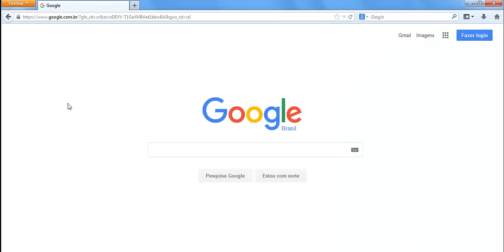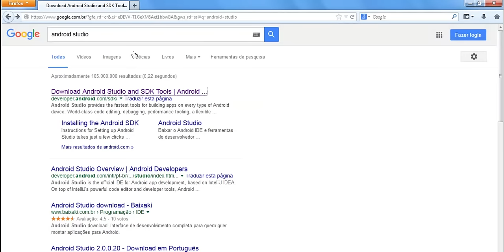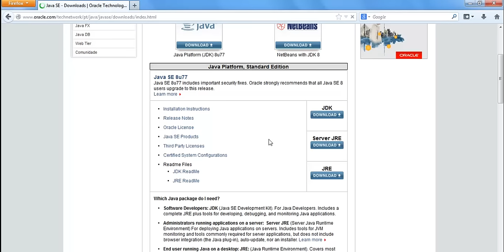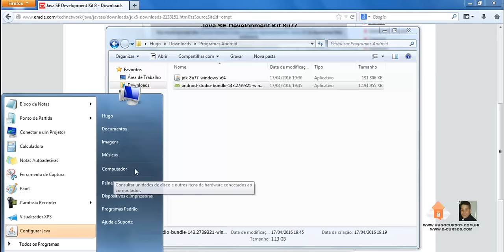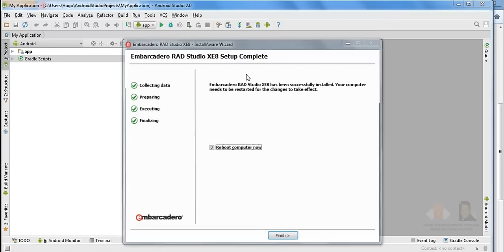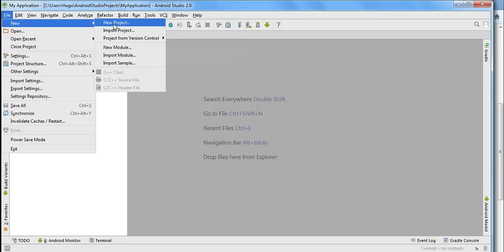Curso de Android Studio - Aula 02 - Instalando os programas